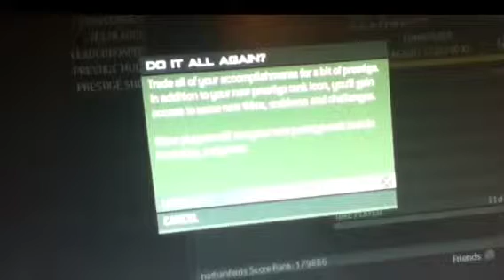Mw3 11th Prestige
This is my newest prestige video
Finally got to 11th prestige only 9more to Go. I used P90 this prestige I got it in gold very quick so them used ACR and got that in gold as well Sunday night I shall be posting a video on my Gaming setup and what it looks like so there will be a new video posted around that time. Thanks
Please slap the like button so good